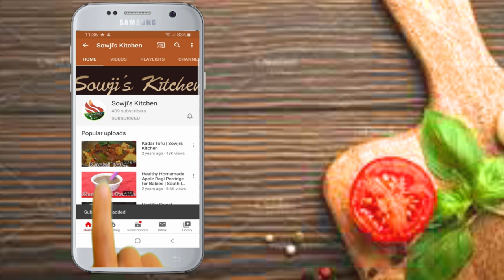How to Make Fresh Homemade Guacamole - Easy Guacamole Recipe | Sowji's Kitchen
It’s is simple to make and uses fresh, high quality ingredients.All you need is avocados, onion, tomatoes, cilantro, lime juice, and salt. Easy and delicious!